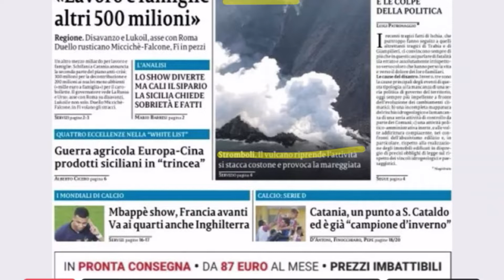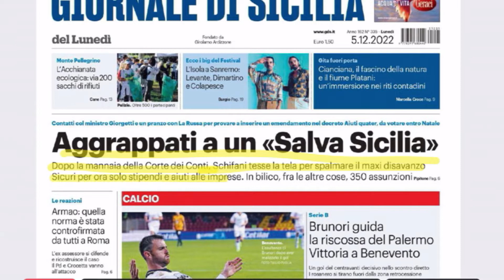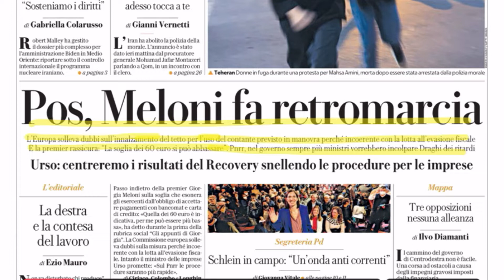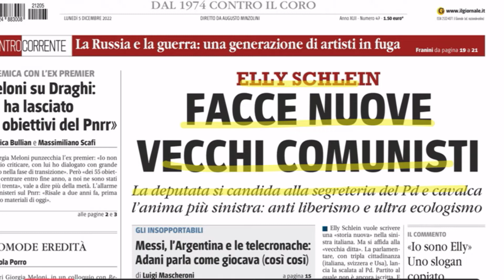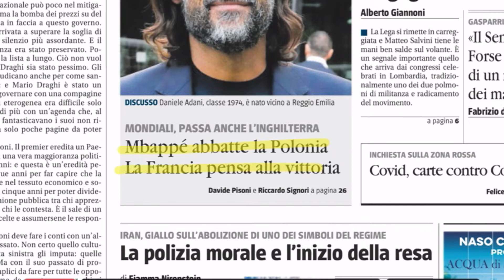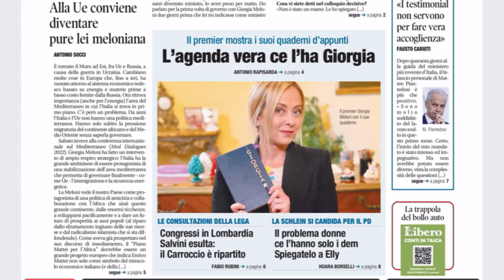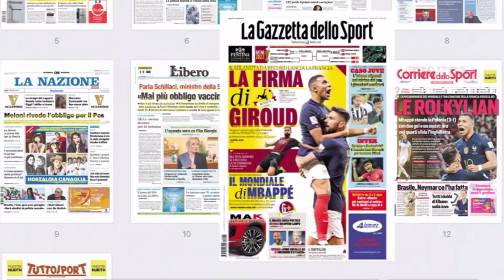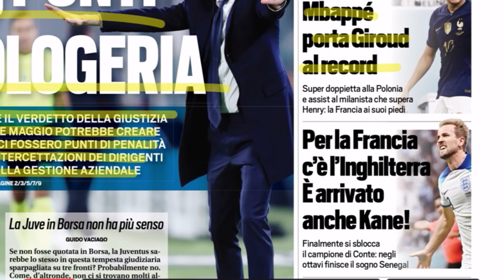Rassegna Stampa (5 dicembre 2022)